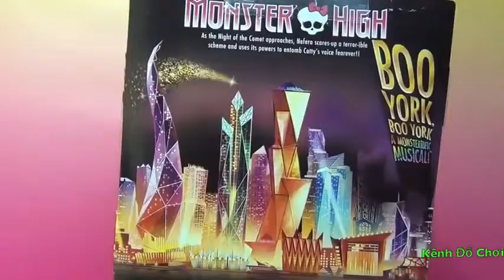Búp Bê Monster High Boo York Boo York Nefera De Nile Con Gái Của Xác Ướp